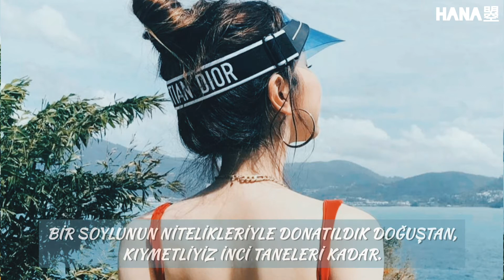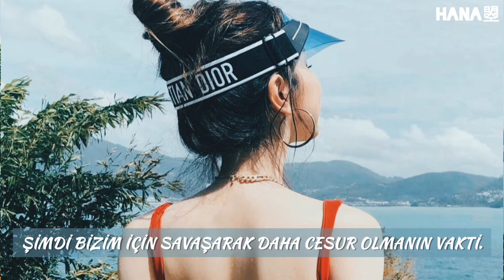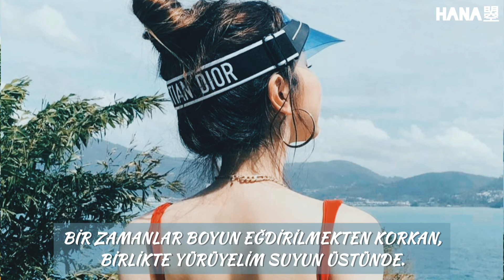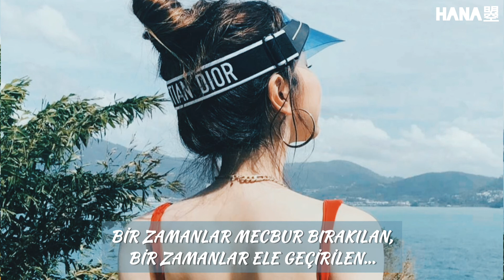G.E.M.邓紫棋 - Walk On Water 水上漂 [Türkçe Çeviri]